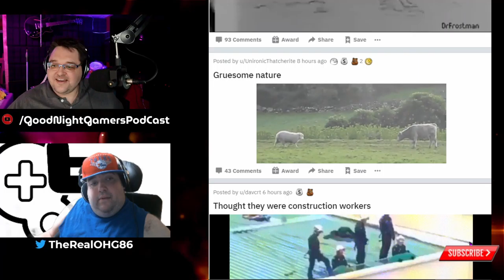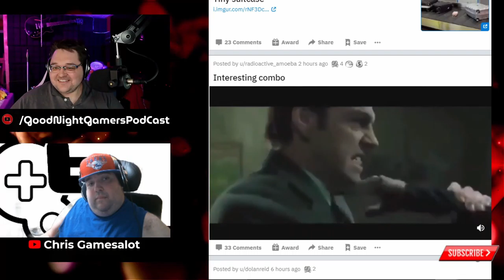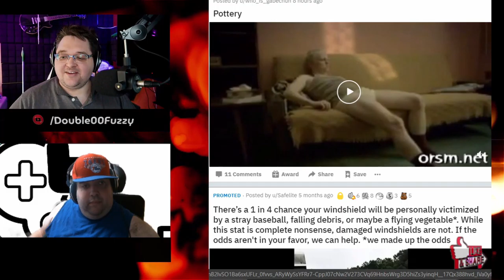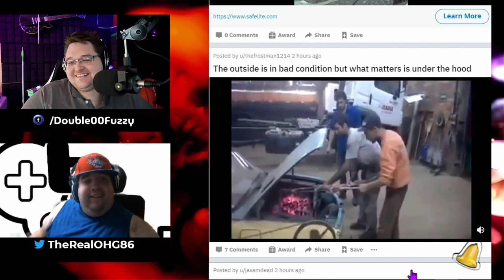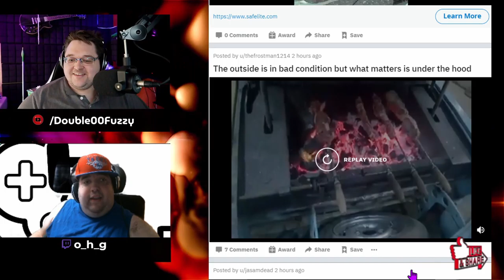The Perfectly UnExpected | Reaction | Episode 2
Episode Two of G-Man Reacts, Today we react to